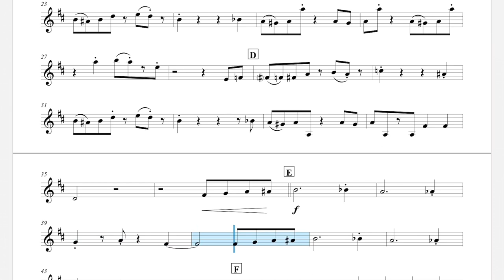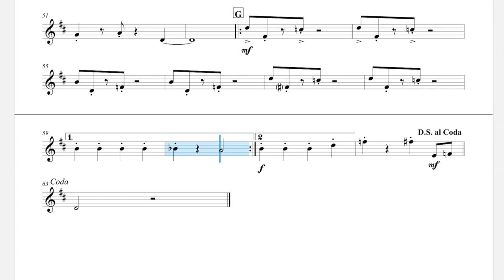“BOB-OMB BATTLEFIELD” Song composed by KOJI KONDO Bb Clarinet Version